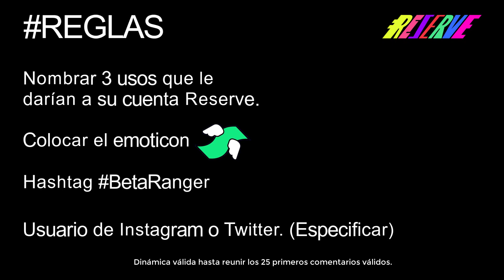Dinámica 💸Reserve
¡Hola a todos! Bienvenidos a la dinámica BetaRanger. Sigue las instrucciones para ser un BetaRanger en Reserve.

Dudas, preguntas, sugerencias en la cajita de comentarios 💌